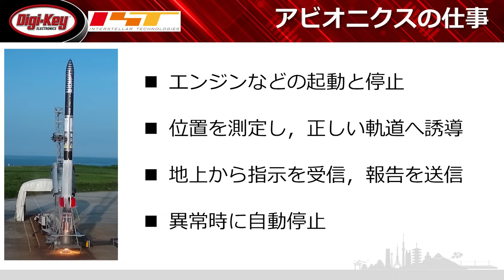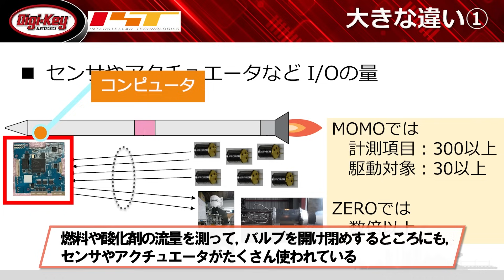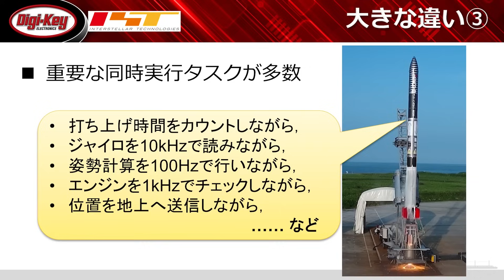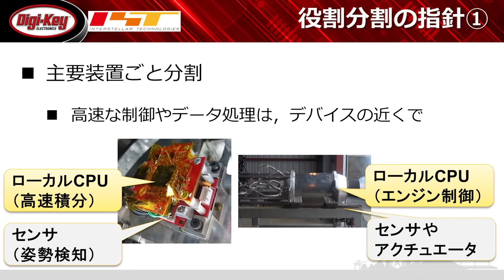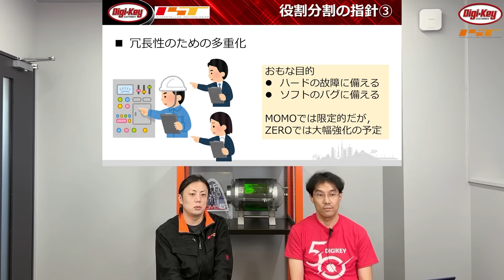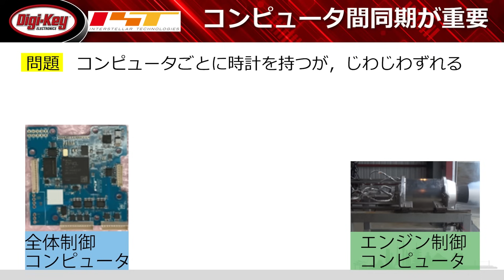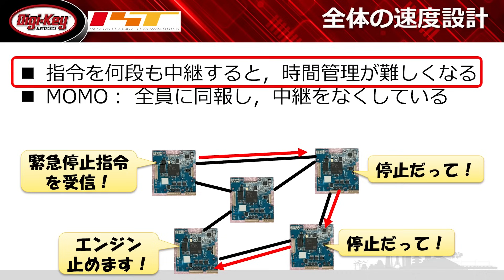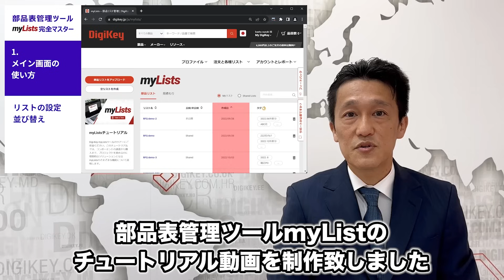【待望の続編！】Mission2 協調する50個のコンピュータ群～宇宙軌道ロケット 成功の方程式～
【Mission2のみどころ】ロケットは、定められた軌道に沿って飛びながら位置や速度を継続的に地上へ知らせる必要があります。もし異常があれば地上からの指示で、または自動的に飛行を中断して公共の安全が確実に保たれるようにします。このようにロケットをコントロールするためのコンピュータ・システムを、アビオニクスと呼びます。
さまざまなセンサや無線通信機からデータを取得し、マイコンで制御演算や時間管理を行い、バルブやモータ（アクチュエータ）を駆動するというアビオニクスの基本機能は、趣味で作るロボットなどと同じです。しかし趣味の工作と異なるのは、センサやアクチュエータが数十～数百個、同時に行う仕事（タスク）も数十個と多く、それぞれ厳密な時間管理が必要な点です。
マイコン1つではとてもこなせないため数十個以上ものマイコンを組み合わせますが、各マイコンに何の仕事を割り付け、マイコン間の情報伝達をどのような経路で行うかによって、処理の速さや確実さが著しく変わります。多くの人を集めて組織（会社など）を構成する時と似ています。今回はこれらの事項の設計、つまりロケット・アビオニクスのアーキテクチャ設計を紹介します。

・Mission1　ロケット方程式と最適な燃料
・Mission2　協調する50個のコンピュータ群　←この動画
・Mission3　時間を厳守する専用コンピュータ
・Mission4　工学総結集！エンジン地上試験
・Mission5　エラーを見落さないセキュア無線
・Mission6　ロケットの最適な打ち上げ場所

【DigiKeyで購入可能な関連製品】
[SoC FPGA]
DigKey品番: 122-1851-ND
仕入先: AMD
メーカー製品品番: XC7Z020-1CLG400C
製品概要: IC SOC CORTEX-A9 667MHZ 400BGA

[IMU（慣性計測ユニット）]
DigKey品番: ADIS16488CMLZ-ND
仕入先: Analog Devices Inc.
メーカー製品品番: ADIS16488CMLZ
製品概要: IMU ACCEL/GYRO/MAG SPI 24ML

[Raspberry Pi]
DigKey品番: 2648-SC0194(9)-ND
仕入先: Raspberry Pi
メーカー製品品番: SC0194(9)
製品概要: RASPBERRY PI 4 B 4GB

「DigiKeyからのお知らせ」では、部品表管理ツールmyListsの使い方を解説する動画をご紹介します。過去ウェビナーの大好評いただいたmyLists使い方のデモを、より多くのお客様の課題解決にご活用いただきたいと、チュートリアル動画として制作しました。是非コスト削減と発注業務の効率化にお役立てください。

【本シリーズ紹介】世界中がロケットや人工衛星の開発にしのぎを削る中、米国SpaceX社は、約5000基の通信衛星を打上げて地球低軌道を巡回させ、地球全体をカバーする次世代の通信サービスを開始しました。また、高精細カメラやエッジ・コンピュータを搭載した衛星を周回させて、人やクルマの動きを捉えてビッグデータ化し，AI利用する未来も間近です。
人工衛星の打上げ頻度が高まり，ロケットの量産技術の確立が急務です。従来は、1度打ち上げた機体は海の藻屑として沈めていましたが、製造コスト低減のため、ブースタ（1段目の打上げ部）を地上に帰還、着陸させて再使用型の運用が始まりました。
日本でも、宇宙開発に挑戦する企業が続々と誕生しています。2003年設立の民間企業「インターステラテクノロジズ（IST）」は、全7回の観測ロケット“MOMO”の打上げ実験を経て、人工衛星打上げ用ロケット“ZERO”の開発に取り組んでいます。
本動画シリーズは、IST社にてロケットを開発してきた技術者4名が、ZEROに搭載するターボ・エンジンのメカニズムや推進剤の特性、数千個に及ぶセンサやアクチュエータを司るコンピュータ、暗号を使った地上と機体間の高セキュリティ通信など、語られることの少なかった貴重な技術情報を深堀りし惜しみなく公開します。

【講師】
森岡 澄夫 (Sumio MORIOKA, Ph.D.)
インターステラテクノロジズ株式会社 シニアフェロー。
2016年入社、MOMO初号機前からアビオニクス研究開発に従事。会社のアーリーステージに少工数・短時間・低コストでロケットを作らなければならず、知恵と経験をフル活用。現在は電子情報系の先端技術研究や外部機関との連携推進を実施。入社前は大手電機4社でLSI研究者 兼 事業開発。PlayStation Portableなどの製品開発も多々経験。ZEPエンジニアリングのキット付きセミナおよびVODや月刊 インターフェースなどでも活躍中。

原井 (HARAI)
インターステラテクノロジズ株式会社 開発部アビオニクスグループ リーダー
2019年入社。MOMO5よりロケット打ち上げに携わる。現在はマネジメントと電力/電装設計を担当。過去には自動車用機器の開発に従事。

【企画/制作/字幕他】ZEPエンジニアリング株式会社

【インターステラテクノロジズ社の取り組み】
ISTでは、宇宙を民間に開かれた産業とし、日本の次の成長エンジンとするため、採用強化およびパートナーシップご参画・ご寄附による支援に取り組んでいます。
▼ロケットエンジニア、各職種で募集中！
各企業が持つ技術やノウハウ、ネットワークなどを生かしてロケット開発に参画いただいています。

【アナログ・デバイセズ社の取り組み】
アナログ・デバイセズ（NASDAQ: ADI）は、物理的世界とディジタル世界の架け橋となり、インテリジェント・エッジでのブレークスルーを実現する、グローバルな半導体企業です。アナログ・デバイセズは、アナログ、ディジタル、そしてソフトウェアの技術を組み合わせて、工場のディジタル化、モビリティ、ディジタル・ヘルスケアの進歩に寄与し、気候変動に取り組み、高い信頼で人と世界とを接続するソリューションを実現しています。2022会計年度の収益は120億ドルを超え、世界で約25,000人の従業員と125,000社のお客様を擁するアナログ・デバイセズは、現代の革新者たちに「想像を超える可能性」を提供します。

0:00 ダイジェスト
0:35 Mission2 協調する50個のコンピュータ群
0:51 講師紹介
1:01 アビオニクスの仕事
1:52 ロケット作りと電子工作
2:10 基本はマイコン基板と同じ
3:33 大きな違い①
4:58 大きな違い②
6:31 大きな違い③
6:47 もしコンピュータが一つだと？
7:59 複数コンピュータの難しさ
9:10 役割分割の指針①
10:43 役割分割の指針②
11:42 役割分割の指針③
12:27 相互接続の指針
13:35 実際の接続
14:41 コンピュータ間同期が重要
16:12 確実な通信が重要
16:59 全体の速度設計
18:10 テストや変更の容易化
18:28 まとめ
18:59 次回予告
19:15 DigiKeyからのお知らせ・エンディング